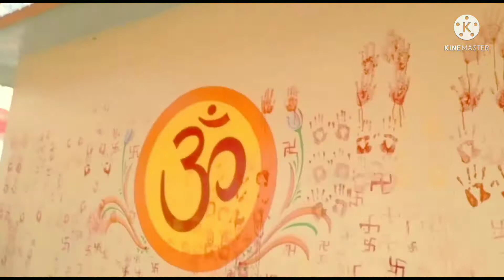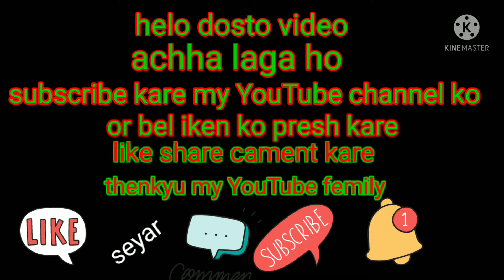जयंती माता🚩जी का मंदिर 🤔रहस्यमई गुफा⛰️पानी का झरना🌊 लोग क्यों डरते हैं इस 🏞️जंगल में जाने से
mataji vlog,
jay mataji vlogs,
umiya mataji vlog,
mataji vlogs,
mataji ka vlog,
mataji video aarti,
mataji aave video,
mata annapurna video,
mataji album video gaan,
mataji video bhajan,
mataji video boy,
mataji video batao,
mataji video bhejiye,
mataji video bhejo,
mataji video bhakti,
mataji video bangla gaan,
mataji background video,
mataji bangla video gan,
mataji begi video,
mataji video call uthaiye na,
mataji video cartoon,
mataji video call,
mataji video comedy,
mataji cinematic video,
mataji video dj song,
mataji video dakhva,
mataji video download,
mataji video dikhaiye,
mataji dakla video,
mataji video editing kinemaster,jay maa vijasun dam salkanpur trending video
maa bijasan dham salkanpur
maa bijasan salkanpur
maa bijasan dham salkanpur status
bijasan mata mandir salkanpur
salkanpur bijasan mata mandir
bijasan mandir
bijasan maiya ki photo
salkanpur mata mandir
bijasan mata tekri mahidpur
bijasan mata mandir ujjain
jai maa bijasan
vindhyavasini bijasan mata temple salkanpur
jay maa bijasan
bijasan mata ka mandir
bijasan mata ka video
mataji video effect,
mataji video film,
mataji video for status,
mataji funny video,
mataji film video mein,
mataji video gana,
mataji video gaan,
mataji video gujarati,
mataji video gana bangla,
mataji gana video mein,
mataji game video,
mataji gadi video,
mataji video hd,
mataji hindi video,
i mataji,
i mata ke,
i mata video,
i mata,
mataji video junagadh,
jai mata di vlogs,
jai mata di vlogging jsmd,
jai mata di vlogs channel,
pooja vlog jai mata di,
mohit vlogs jai mata di,
dimpu vlogs jai mata di,
jai mata di deswal vlog,
jai mata di sarika vlog,
mataji ka video,
mataji ka video gana,
mataji ke video song,
mataji ka video bhajan,
mataji ka video status,
video mataji ke bhajan,
mataji ka video kaise banaen,
mataji ka video mein,
mataji ki picture video,
mataji katha video,
mataji live video,
mataji video mein,
mataji video movie,
mataji video marwadi,
mataji mandir video,
mataji music video,
mataji video new,
mataji na video,
mataji no video,
mataji na video geet,
mataji na video status,
mataji na video editing,
mataji na video comedy,
mataji na video editing alight motion,
mataji na video oppo,
mataji na video picture,
mataji vlog on youtube,
mataji vlog on iphone,
mataji vlog on your phone,
mataji vlog official,
o mata ji,
mataji video picture,
mataji video photo,
mataji puja video,
mataji vlog questions,
mataji vlog qurbani,
mataji vlog qatar,
mataji vlog questions and answers,
mataji video ringtone,
mataji ra video,
mataji re video,
mataji ragini video,
mataji video song,
mataji video status,
mataji short video,
mataji status video gujarati,
mataji status video new,
mataji status video editing,
mataji status video,
mataji varta video,
mataji visarjan video,
mata wali video,
mata wala video,
mata wali video gana,
mata wali video mein,
mataji whatsapp video,
mata wali video batao,
mata wali video dikhaiye,
mataji vlog xrp,
mataji video youtube,
mataji vlog zee bangla,
mataji vlog zee telugu,
mataji vlog 03,
mataji vlog 01,
mataji vlog 02,
mataji vlog 07,
mataji vlog 108,
mataji video 2022,
mataji vlog 30 days,
mataji vlog 47,
mataji vlog 48,
mataji vlog 49,
mataji vlog 69,
mataji vlog 83,
mataji vlog 888,
mataji vlog 90 day fiance,
mataji vlog 99
jaynti mataji vlog
kaneri wali mata rani ka vlogs
jaynti maa vlogs
my first vlog thumbnail keshe banaye
my first vlog background music
my first vlog background music video
my nawe Blog sourav Joshi
my nawe Blog on YouTube
gave ka vlog
gave ka blog
Sahar ka vlogs
Sahar ka vlog
Sahar ka blogs
January vlog
February ka vlogs
March April ka vlogs
mai June ka blog
 July vlog
 August Vlog
September vlog
October vlog
 November vlog
December vlogpahadi wala vlogs  my first vlog. my naw vlogs ll varal vlogs पहाड़ी वाला ब्लॉग।jaynti mataji vlogs.
your Queries,जयंती माता🚩जी का मंदिर 🤔रहस्यमई गुफा⛰️पानी का झरना🌊 लोग क्यों डरते हैं इस 🏞️जंगल में जाने से